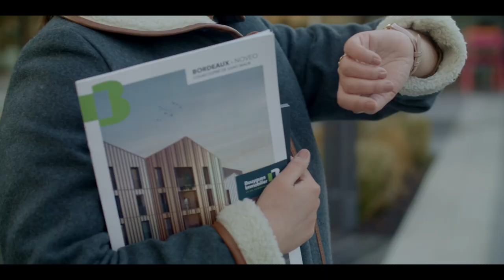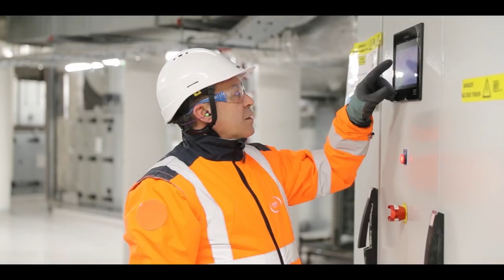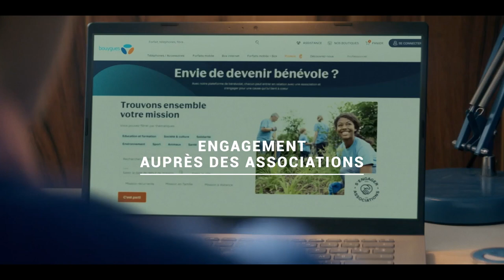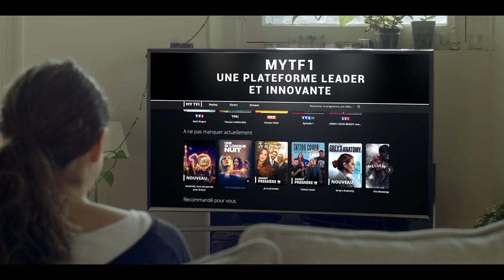Film institutionnel 2022 du groupe Bouygues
Découvrez les faits marquants 2021 du groupe Bouygues à travers les regards de ses collaborateurs, de ses clients et de ses utilisateurs.

00:00 : Introduction
00:39 : Bouygues Construction
01:30 : Bouygues Immobilier
02:30 : Colas
03:42 : Equans
04:00 : Bouygues Telecom
05:11 : TF1
06:21 : Conclusion

Crédits :
Production : direction de la Communication du groupe Bouygues (octobre 2022)
Réalisation : Alexandre Franchet et Stéphane Labat – Well Done Jack Productions
Musique : François Pavan et Mi yung Pavan (Auteurs / Compositeurs) –Stéphane Labat (Paroles)